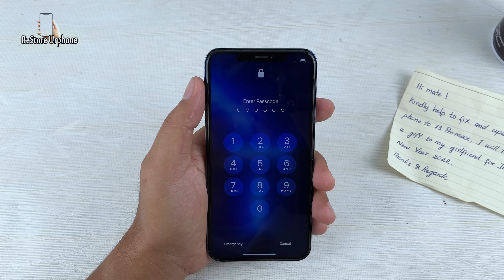😍gift iPhone 13 pro max For Girlfriend , iPhone Xs Max Convert To 13 Pro Max